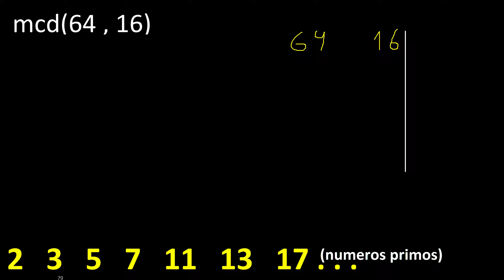mcd 64 y 16 , maximo comun divisor , mcd(64 , 16) como se halla , ejemplos